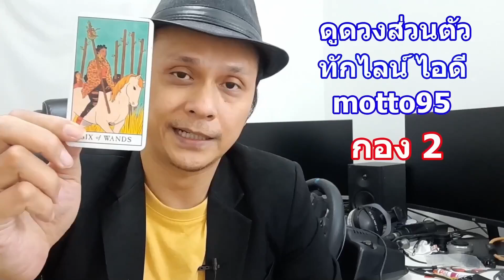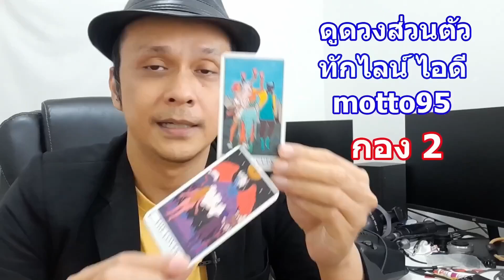ใครอยากเอาความรักมาผูกมัดคุณ !! Pick a Card ดูดวงไพ่ยิปซีทาโรต์ | Motto Creator Tarot